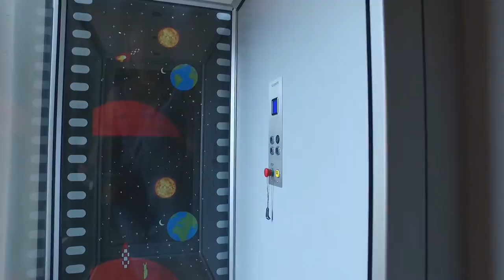9 Bedroom House for sale in Gauteng | Pretoria | Pretoria Central And Old East | Waterk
9 Bedroom House in Waterkloof Ridge, Indulge your sense of style with this stunning mansion that is in a class of it's own A distinct sen